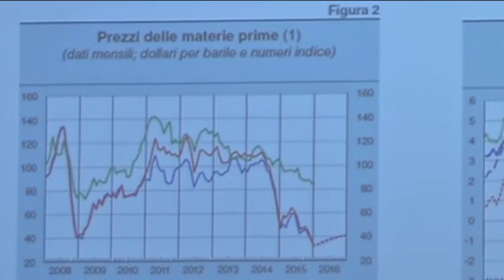Imprese: Boom del settore servizi nel Pescarese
Pescara e provincia in controtendenza rispetto al resto della Regione. Crescono le imprese soprattutto nel settore dei servizi. Male, invece, l'edilizia che continua il suo periodo di crisi